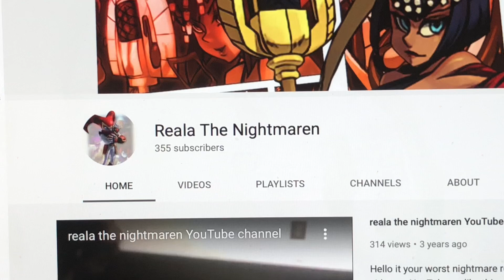Reala the Nightmaren 355 Subscribers video